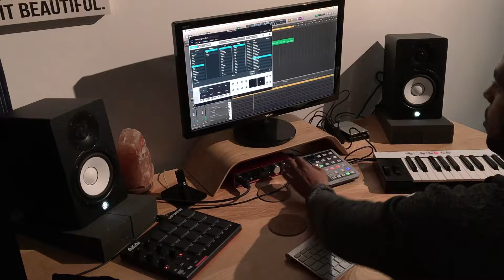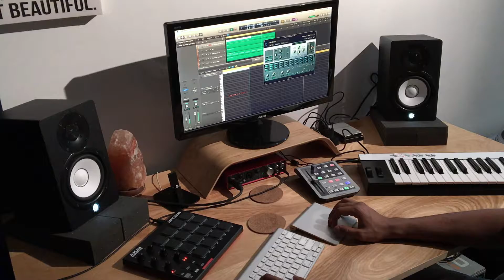Working on a Song & Date Night | Ep 05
Social: @darcyvoutt